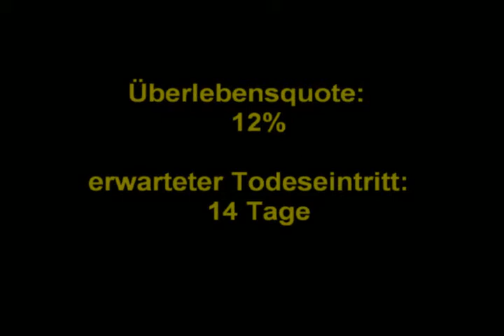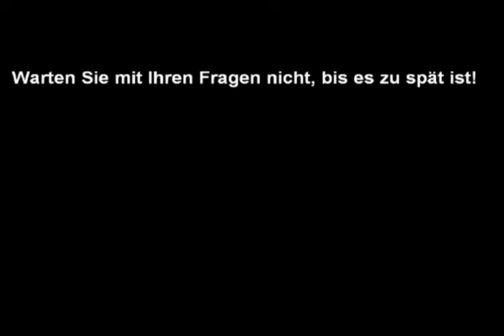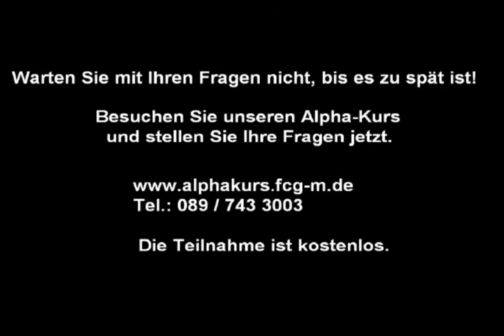AlphaKurs - Diagnose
Video für den Alpha-Kurs 2011.